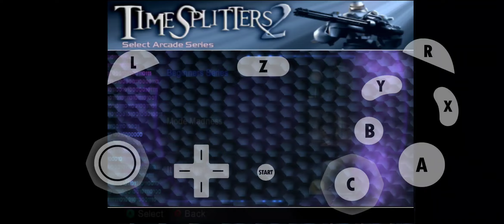Timesplitters 2 Beginners Series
I remember that one time when I have recorded my timesplitters 2 video.